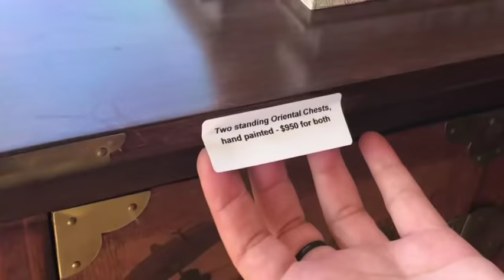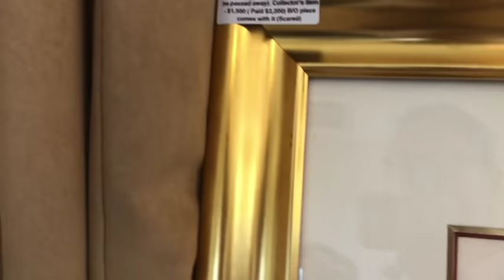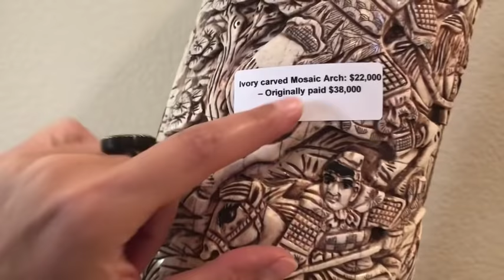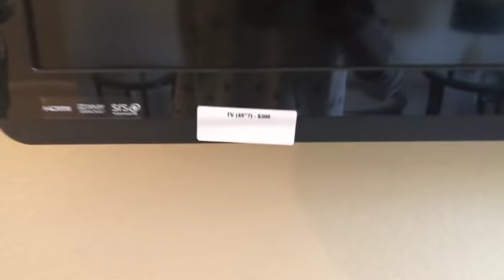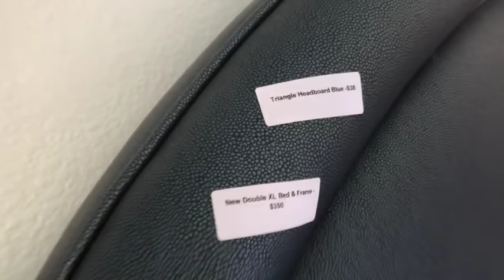TODO LO QUE VENDEN EN CASA ABANDONADA/FENG SHUI/ESTATE SALE EP.4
Tienen que ver esta casa donde se vendio todo!! Desde 3 hasta 36,000 USD. NO SE LO PUEDEN PERDER!